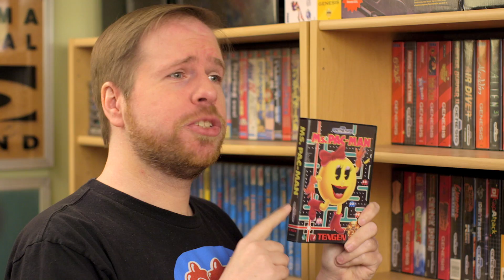Is the Genesis King of Arcade Ports?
Probably not the best ending skit we've ever done but oh well. From Unfaithful Arcade Ports